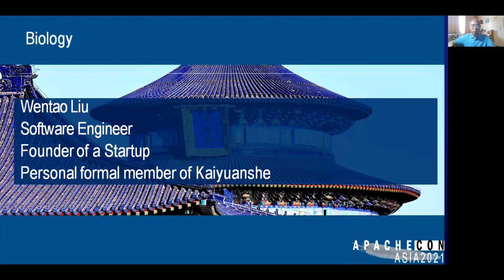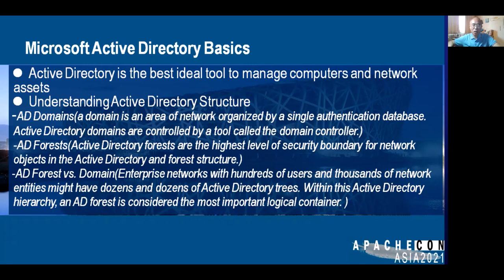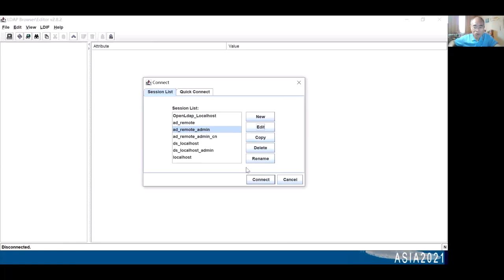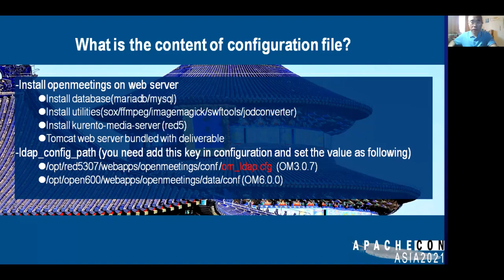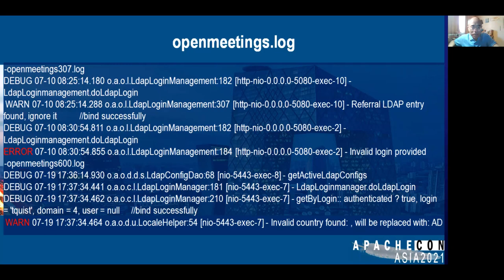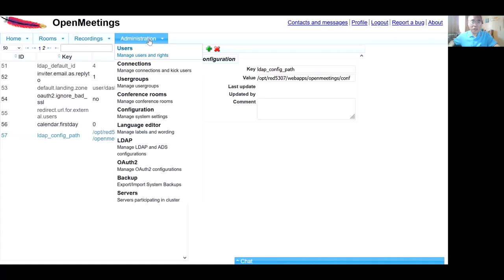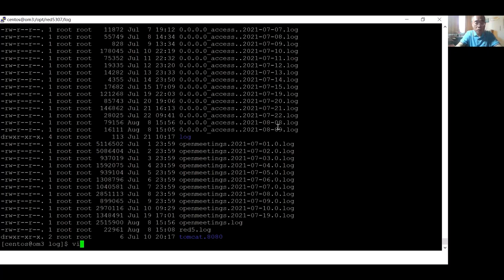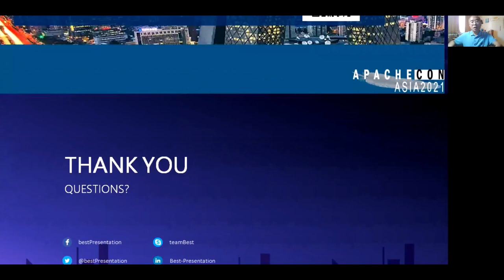How To Integrate Ldap & Active Directory With Apache Openmeetings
Openmeetings provides video conferencing, instant messaging, white board, collaborative document editing and other groupware tools. It uses API functions of Media Server for Remoting and Streaming Kurento. Openmeetings can be integrated with LDAP & Active Directory to let domain users login the system by domain username and password. In this presentation, the speaker will illustrate details of how to configure LDAP & ADS with Openmeetings. Classes and functions in code snippets of Apache openmeetings and Apache Directory will be explained. Configuration file will be discussed from a user’s point of view assuming you have basic knowledge of java and LDAP. The speaker will show the configuration step by step. At the end of speech, a demo will be given.

Wentao Liu: The speaker, Mr.Wentao Liu, has more than 10 years IT and teaching experience. In his earlier career, he worked as a software developer and network engineer for China’s telecommunication carriers, such as China telecom.